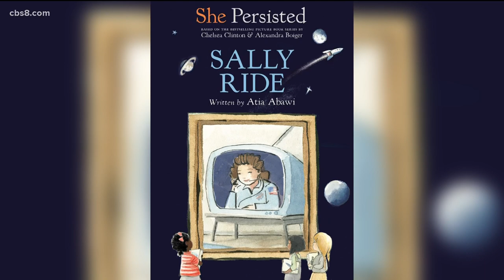New children's book tells story of Sally Ride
Co-author of the book, Atia Abawi joined the show to talk about the event being held at Warwick's in La Jolla.